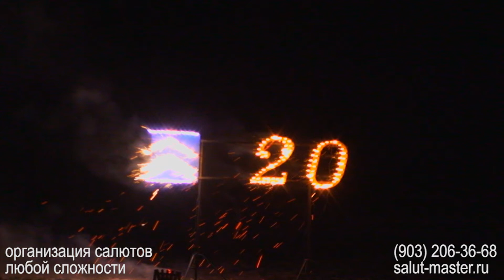Профессиональный салют на корпоративе Москва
Отличный салют на корпоративе одной из успешных московских кампаний. Правильный салют - только для состоятельных парней !